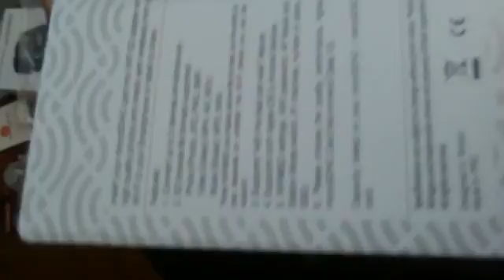TF Samsung original a la tarjeta SD Wi-Fi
comprado en gearbest